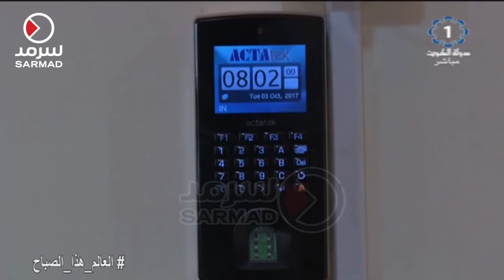وزارة التربية تطبق بصمة العمل أسوة بباقي الوزارات